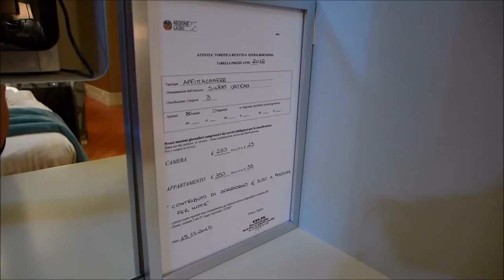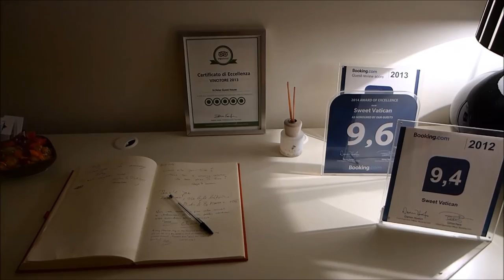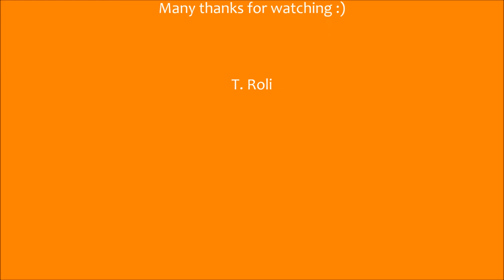St. Peter Guest House Rome, B&B, (April 2016)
St. Peter Guest House - Sweet Vatican - Rome;
In the heart of Rome, the Guest House is located just a short walk from the Vatican City;
Via Ottaviano 98, Vatican City - Prati;
Double Room, Bed & Breakfast;
Complimentary snacks and drinks;
Price for 1 night ~ 70€;
(April 2016)